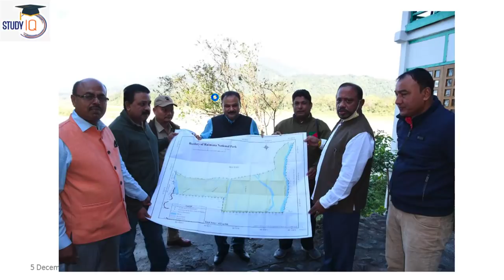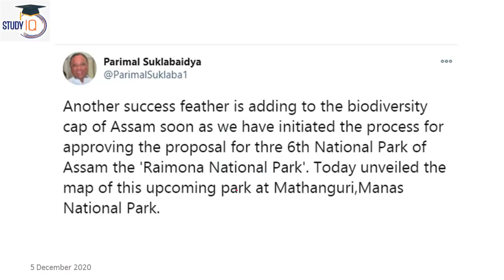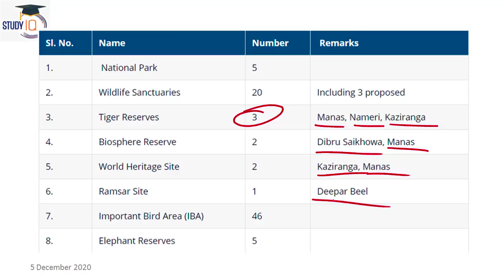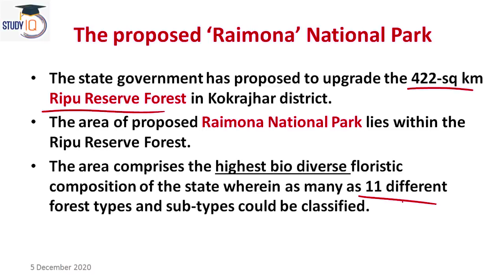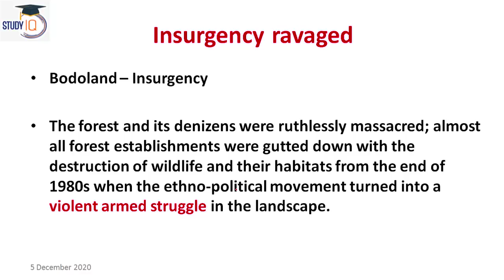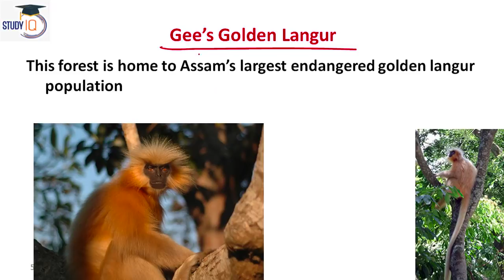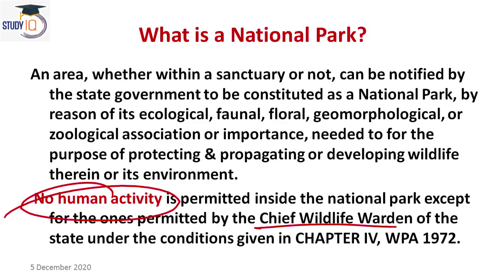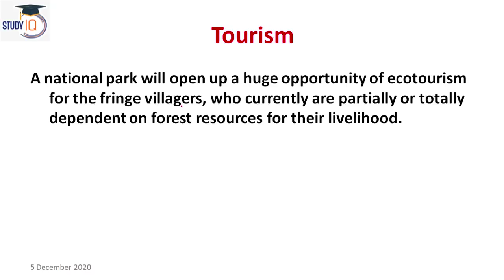Assam declares Ripu Reserve Forest as Raimona National Park - Assam's 6th National Park